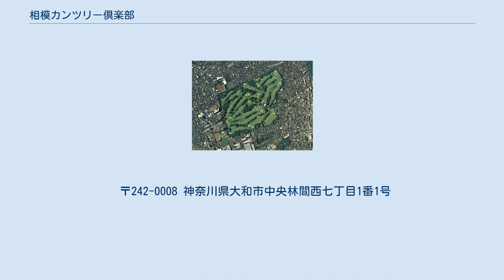相模カンツリー倶楽部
相模カンツリー倶楽部（さがみカンツリーくらぶ）は、神奈川県大和市中央林間西に広がるゴルフ場である。
 1929年（昭和4年）、小田急電鉄株式会社は小田急江ノ島線を開通させ、沿線に林間都市開発構想を計画、中心施設にゴルフ場を考えた。
いち早く乗り出したのが、東京ゴルフ倶楽部駒沢コース（1914年「大正3年」開場、1941年「昭和16年」閉鎖）で、クラブの移転先問題で候補に挙がったが不調に終わった。
新たなゴルフ場の創設に動いたのは、伊藤文吉ら7人で、「相模カンツリー倶楽部」の建設に向け呼びかけた先は、満鉄、正金、三菱などだった。
 1930年（昭和5年）、コース設計を赤星六郎に依頼、ゴルフ用地は川や沼もあるリンクスであった。
赤星自身初めて設計したコースである。
1931年（昭和6年）9月27日に9ホールが仮開場され、赤星六郎はこの時の設計について「コースは、私が抱いている夢と理想を表現した」と語った。
1933年（昭和8年）7月16日、18ホールが完成し開場した。
1936年（昭和11年）4月、倶楽部は社団法人の認可が下りた。
 1944年（昭和19年）7月、陸軍の研究用地のために9ホールに徴発命令が下された。
1945年（昭和20年）4月、陸軍農耕隊の駐屯が決定し、栽培を始めたのでゴルフ場は休場となった。
終戦時、無傷なホールは5番、9番、10番、18番ホールだけだった。
同年10月、倶楽部の理事会で再開を決定、東京急行電鉄の協力を得てコースの復旧作業に着手した。
1946年（昭和21年）1月、米軍から使用の申入れがあったが、その10日後にクラブハウスが全焼した。
 1947年（昭和22年）1月2日、5ホールのコースで仮開場と共に仮クラブハウスが完成し、6月に18ホールが完成した。
1950年（昭和25年）5月、サブグリーンの設置の設計を井上誠一に依頼し、同年10月、ツーグリーンが完成した。
1965年（昭和40年）9月17日、新クラブハウスが落成した。
1966年（昭和41年）11月4日、タイムライフ・インターナショナル社の好意により、ジャック・ニクラス、ゲーリー・プレーヤー、アーノルド・パーマーがラウンドした。
 〒242-0008 神奈川県大和市中央林間西七丁目1番1号